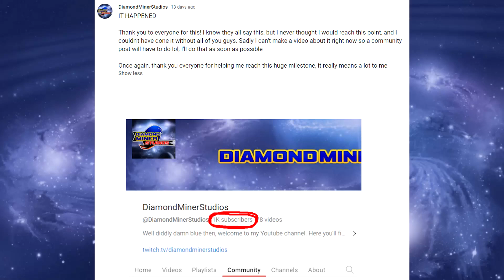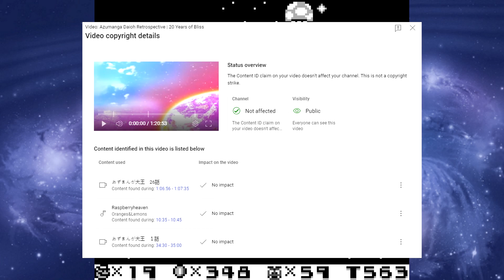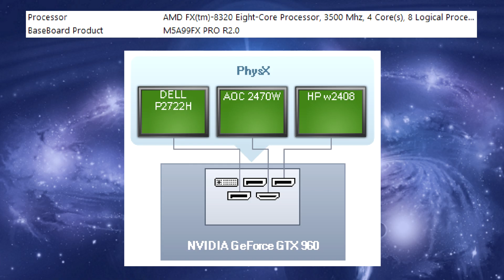Thanks for 1,000 Subscribers! (+ Channel Plans)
Boys, it happened. Yeah, it definitely just happened, it's not like it's been multiple weeks since then and I just never got around to making this vide... no absolutely not I wouldn't do that.

Being serious though, thank you everyone for allowing me to reach this milestone, it feels great knowing people enjoy hearing what I have to say about games and whatnot, because I really enjoy making these videos. Also, while I've got you here, I also go over the plans for my channel going forward, so stick around if you'd like to hear that. Once again, thanks a bunch, and here's to the next milestone, whatever that may be

sections:
0:00 Thank You
1:17 Future Upload Schedule Plans & Sonic Hiatus
2:41 What's Next?
6:00 randomly complaining about youtube ads lol
6:47 Later Video Ideas
8:16 aint no way
8:33 Outro